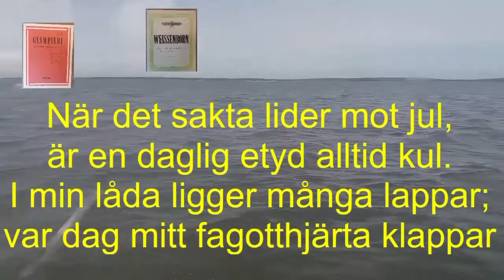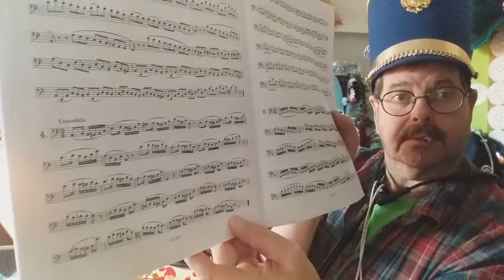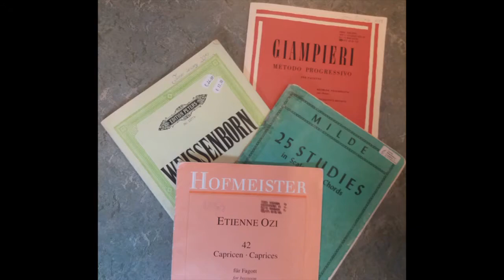Dagens etyd nr 20, 20:e december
Dagens Etyd-dragning, den 20:e december!
Nu börjar det att bli många lappar på mitt snöre!
Vilket etyd får vi höra idag?
Vad har Tomas på huvudet idag?
Vilken not är det på lotten?
Frågorna är många.
Men om ni tittar på dagens avsnitt av "Dagens Etyd" så klarnar det mera, dag för dag!